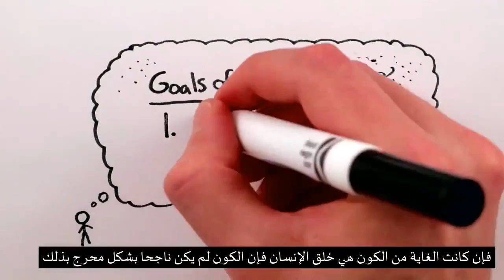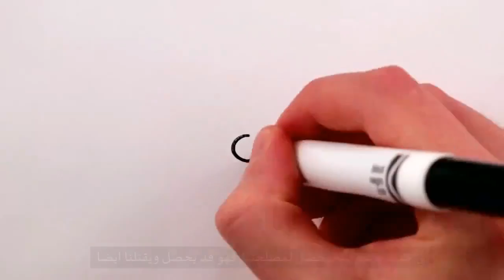هل للكون مغزى ؟ - نيل ديغراس تايسون